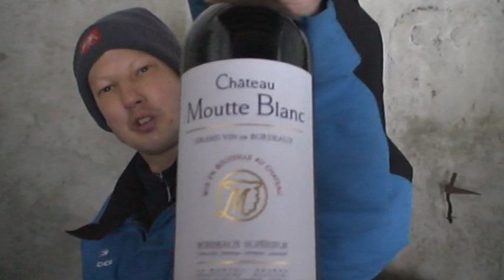Rando Raquettes Calvaire etang du Devin 9 12 12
Une expedition plus qu'une randonnée ; c'est mon avis car l'organisateur  nous avait preparé un circuit de 14 km , mais il est possible qu'il y en avait davantage , le groupe de 9 randonneurs ont fait preuve de beaucoup de courage , puisque les conditions étaient extrêmes , manteau neigeux d'au moins 40 cm de poudreuse , avec rafales de vent a la fin du parcours . passage par le sommet de la tête de Faux et repas de midi pris dans un abri bunker de l'étang du Devin .